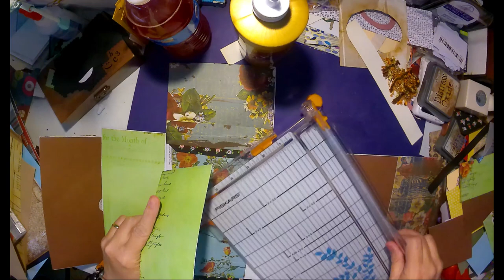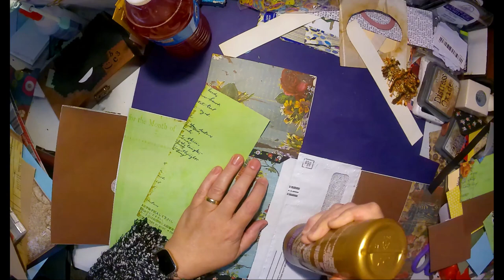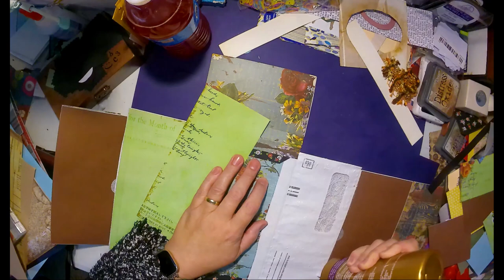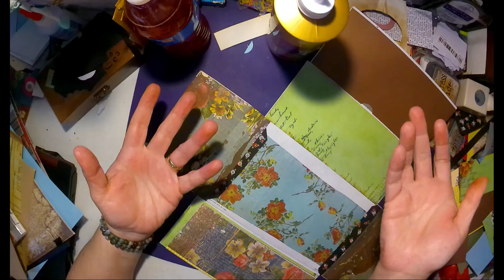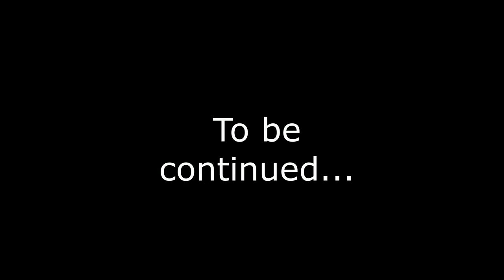Art before Breakfast - Junk Mail Envelopes Folio - Part Three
Craft along with me today as I continue to use junk mail envelopes to make an awesome Folio!

A FEW OF MY FAVORITES:
FACEBOOK GROUPS (not mine):
Junk Journals, Crafts, and More - a wonderful artsy Facebook community where you can find lots of inspiration and fun events!